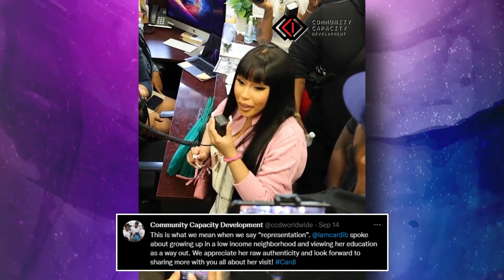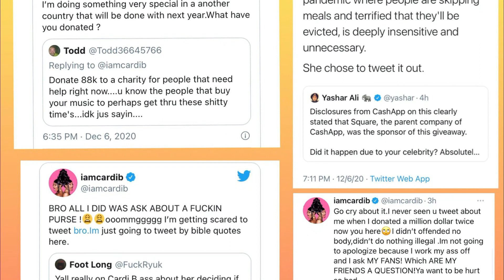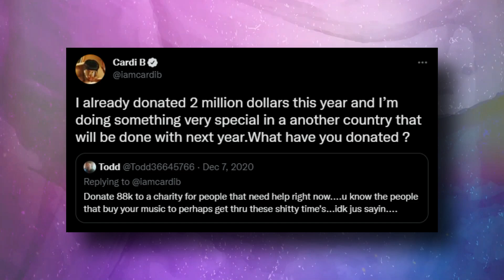Cardi B HUGE Donation To The Bronx REVEALED..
Welcome back to Celebrity Oasis. Today on this channel, we will talk about Cardi B paid a surprise visit to her old elementary school in The Bronx and donated $100K before delivering a powerful message to the kids.

Rap star Cardi B surprised the Brooklyn Morris Heights neighbourhood and donated $100k to the school. Belcalis Marlenis Almanzar a.k.a. Cardi B went to that school during her elementary years. Check this video out as we feature Cardi B paid a surprise visit to her old elementary school in The Bronx and donated $100K before delivering a powerful message to the kids.